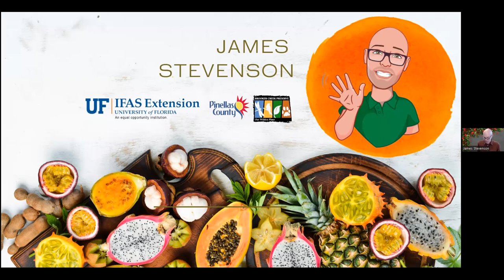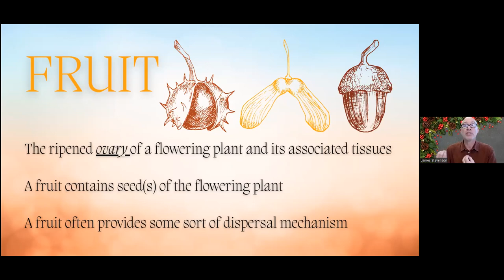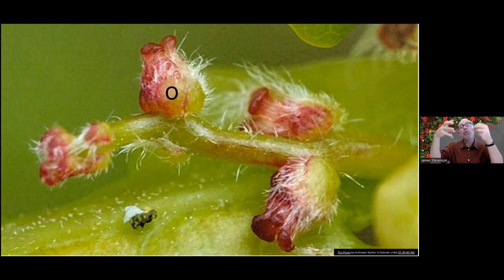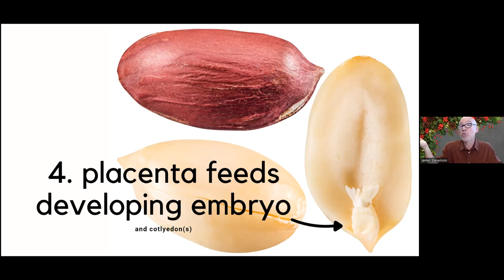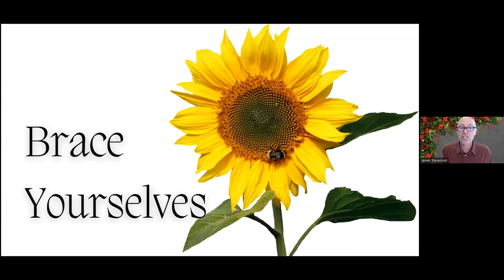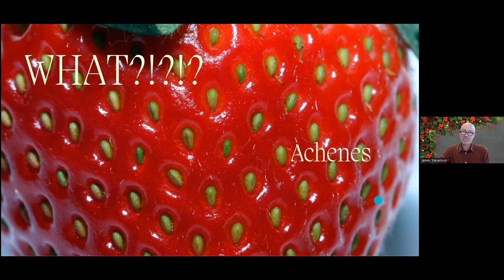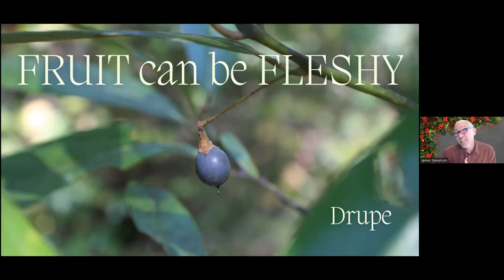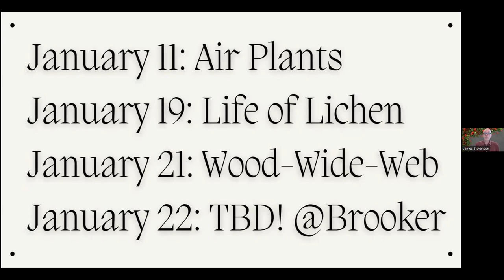Fruit Facts and Spoilers: A Botanical Approach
Did you know that every flowering plant species produces fruit? So why aren’t there more choices in the produce department at the grocers? It might be because most fruit are NOT EDIBLE. At least by humans. At least not more than once… What is a fruit and why can’t we eat them all? We will explore this during a botanical foray into flowering plant reproduction and the mechanism plants employ for the job.

Presented by James Stevenson, Education and Outreach Supervisor.
Recommended for adults and youth over 12. "This or That?" content is inspired by a field guide available for purchase through the UF/IFAS Bookstore: "This or That? A Beginner's Guide to Commonly Misidentified Animals and Plants in Florida"

If you would like to reference written species comparison, please check out our UF/IFAS Blogs

If you're interested to learn on-the-go, check out our "Naturally Florida" podcast